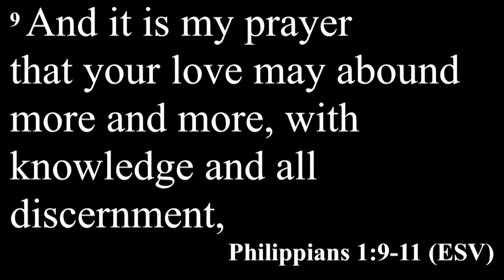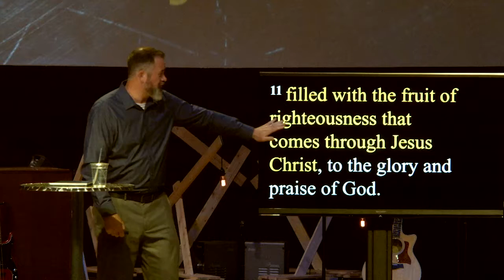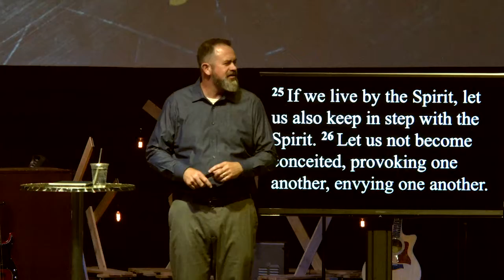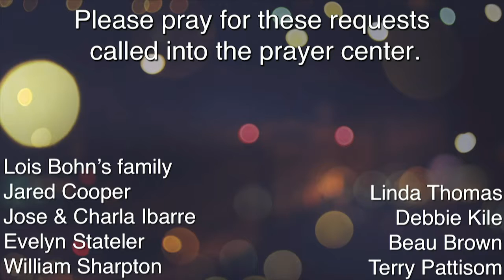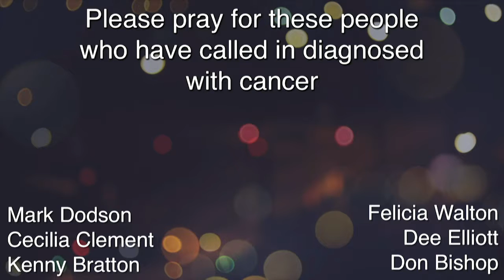35000: Part 7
Kevin Britton